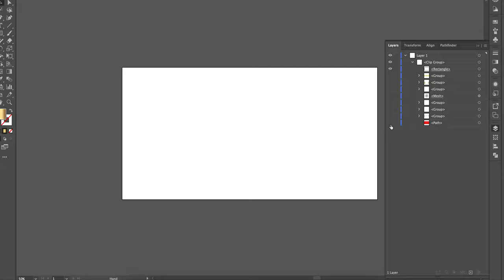Happy New Year 2024 Background Vector Design [ElementPik.com]